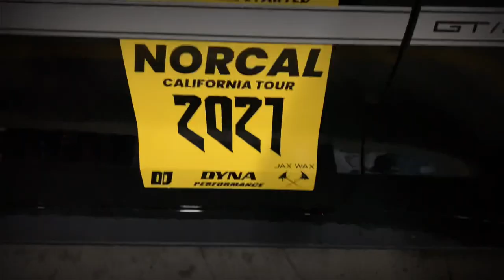งานมีตติ้งรถซิ่งในอเมริกา | รถซิ่งสวยๆในแคลิฟอร์เนีย | NorCal Car Meeting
งานโชว์รถซิ่งในอเมริกา รถสวยๆเยอะมาก

Music